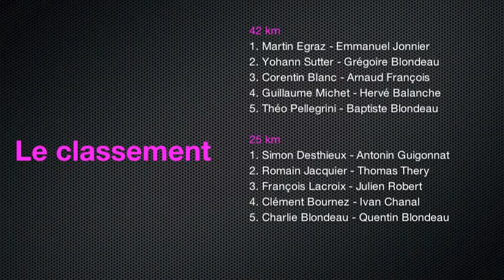Emmanuel Jonnier et Martin Egraz se font une belle Envolée nordique (Nordic TV)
Dimanche 27 janvier, la 38e Envolée nordique a fait le plein de coureurs. Avec 750 équipes, soit 1 500 skieurs, le ski-club de Chapelle-des-Bois enregistre un fameux succès populaire. Côté sportif, Emmanuel Jonnier associé à Martin Egraz fait coup double après sa victoire en 2012, tandis que Perrine Blanc accroche une victoire de prestige à son palmarès avec Pauline Macabies.